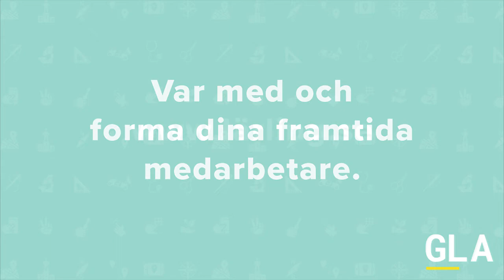Carl Bennet om lärlingar